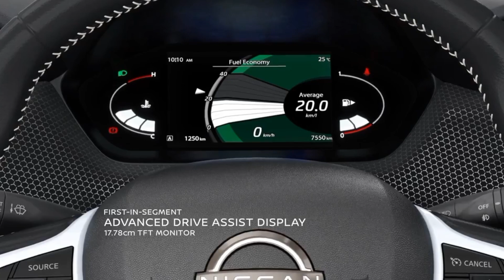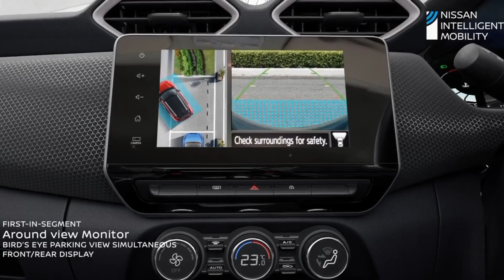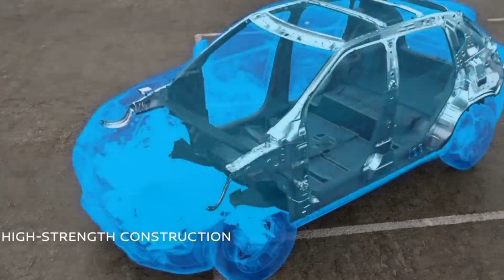6 लाख से भी कम में देश की सबसे स्मार्ट SUV TURBO पावर के साथ | 2022 TOP BEST SUV IN INDIA TURBO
5.Car cleaning cloth 6. Car fast charger 7. Car air purifier with dual charging port 8. Car perfume 9.   Car perfume 10. Bike helmet 11.    Helmet 12 waterproof camera 13 ACTION CAMERA
My Video Shoot & Production accessories complete information 1. My First camera 2. My smartphone 3 . My smartphone 5. My Wire mic 6. Wireless mic 7. Wireless mic dual channel 8 . My pen drives 9. My laptop 10 . My Power bank 11. My Earphone COPYRIGHT DISCLAIMER Under Section 107 Of The Copyright Act 1976 Allowance Is Made For " fair use " For Purpose Such As Criticism, comment, news reporting, teaching , Scholarship, And Research, fair use is Permitted By Copyright Statute That might Otherwise Be infringing, Non profit, Educational or Personal Use tips the Balance in Favor Of Fair use.